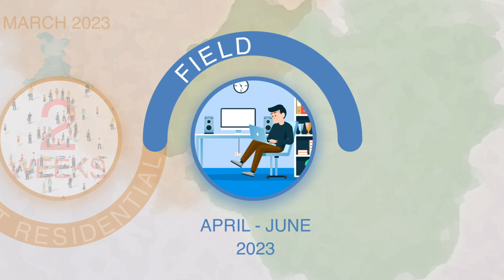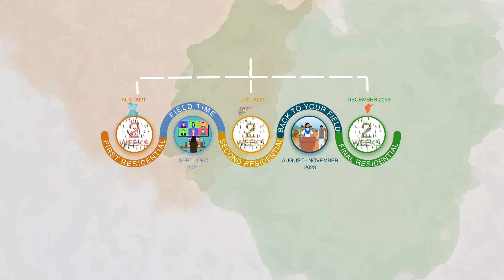About The Good Politician Program ( English) - 2023